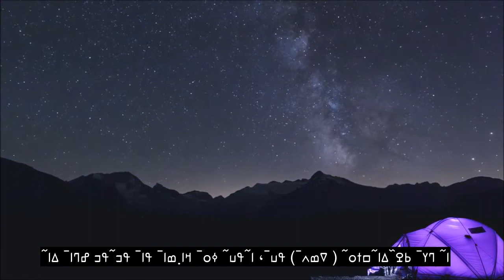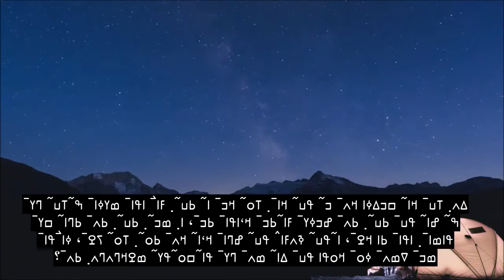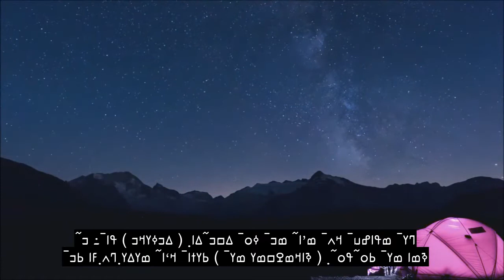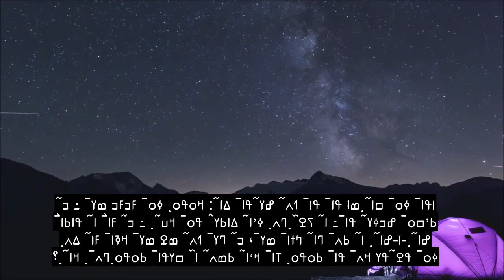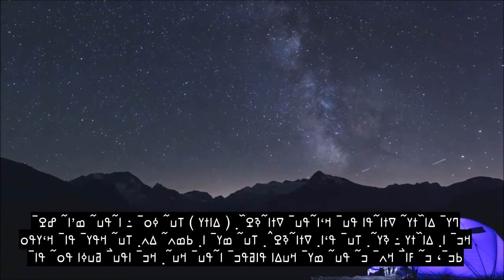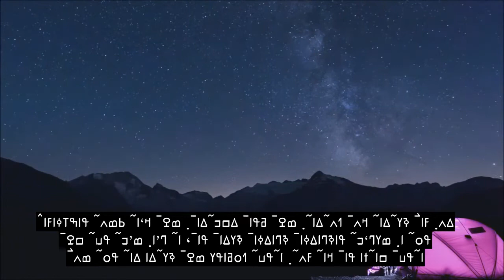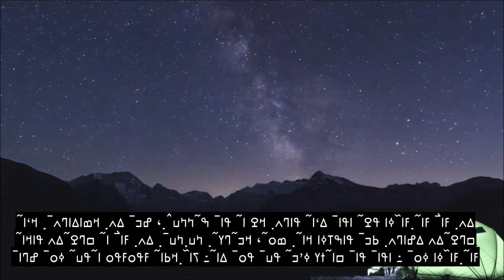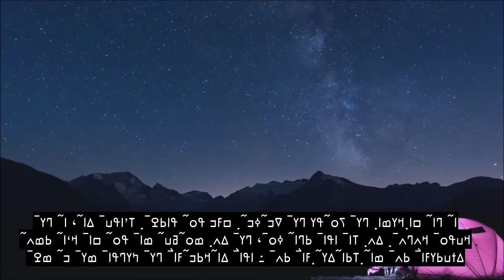Chapter 16 The Bee, Most Heart Touching Quran Recitation, 90+ Language Subtitles | Bambara